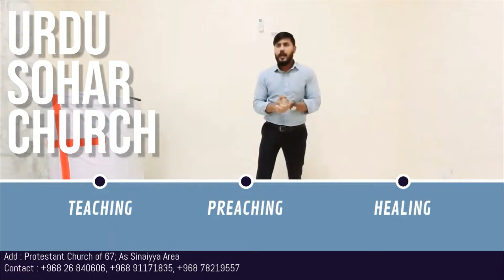Noah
Urdu Sohar Church Of Oman Sermon By Pastor Fawad
Noah (Gen 06:5-9)
Points
1. Walk
2.Witness
3.Winner

thanks
For Watching